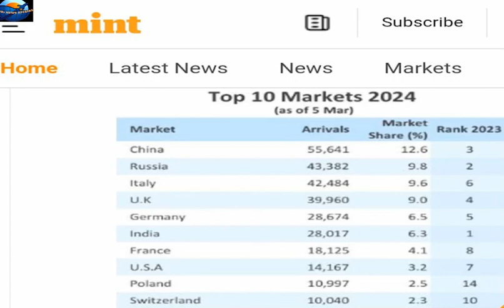Maldiv ke hosh thikane lag gaye